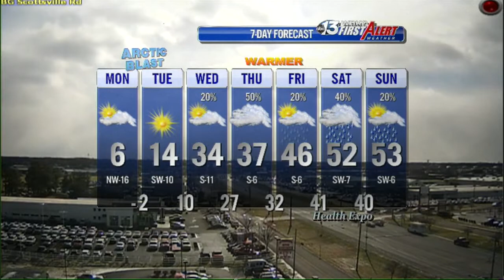Chris Allen's Monday 1/6/14 Midday Update